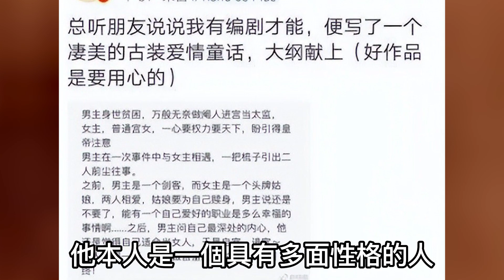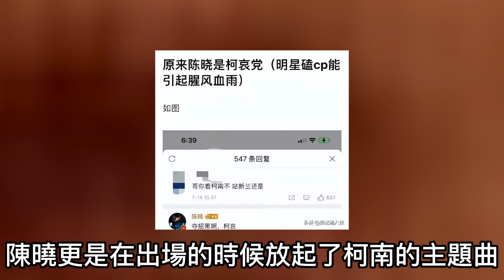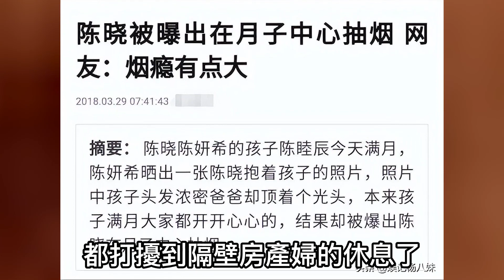《夢華錄》大火陳曉被爆黑料，在病房抽煙跟袁姍姍開黃腔，被網友批素質差#陳曉#陳妍希#劉亦菲#夢華錄#袁姍姍